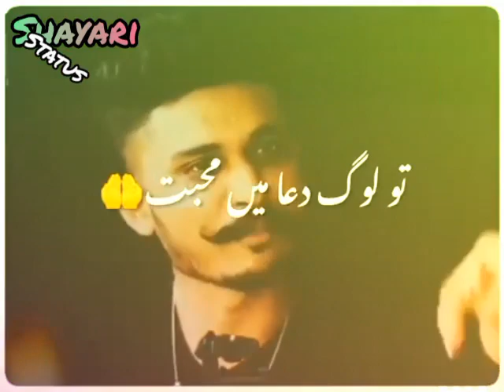Urdu very emostional poetry | lyric poetry whatsapp status | baat agar rahnay ki ha | shayari status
imovieblackscreenurdupoetry#
new urdu poetry black screen,#
urdu poetry any content,
urdu poetry beauty,
urdu poetry by allama iqbal,
urdu poetry books,
urdu poetry competition shahveer jafry,
urdu poetry collection 2 line sad poetry rj shan ali,
urdu poetry dil ki awaz,
urdu poetry death loved one,
urdu poetry ertugrul,
urdu poetry for status,
urdu poetry funny jokes,
urdu poetry female,
urdu poetry gaan,
urdu poetry green status,
urdu poetry heart broken,
urdu poetry honest hour,
urdu poetry hazrat ali,
urdu poetry in kinemaster,
urdu poetry india,
urdu poetry imam ali,
urdu poetry indian,
urdu poetry jogi,
urdu poetry kashmir,
urdu poetry kinemaster,
urdu poetry kanha kamboj,
urdu poetry kaha tha na yun chor ke na jana lyrics,
urdu poetry podcast,
urdu poetry s,
urdu poetry tehzeeb hafi,
urdu poetry tour vlogs,
urdu poetry two lines,
urdu poetry two lines urdu yaad poetry urdu shayari,